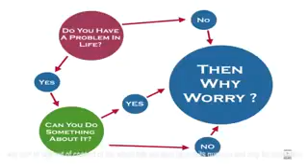Then why worry?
Gun jezelf op de drempel van 2018 tenminste 1 minuut om deze video te bekijken.
We beloven dat deze je een glimlach brengt. En helpt om met minder zorgen door het leven te gaan.
Opbeurend effect gegarandeerd. Kijken!